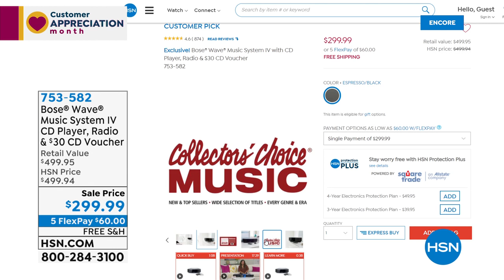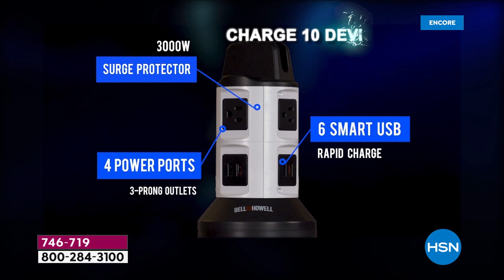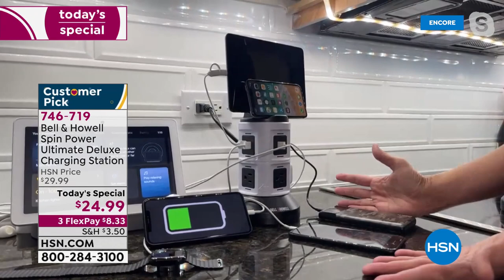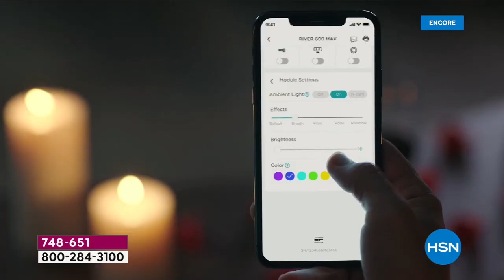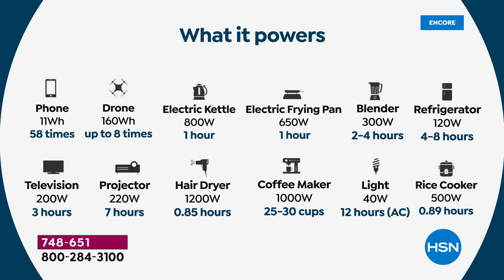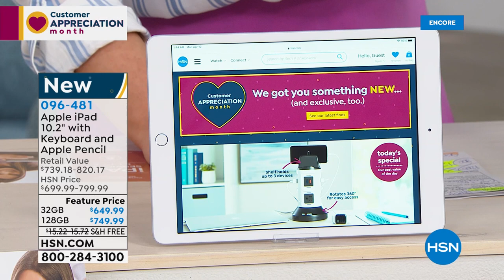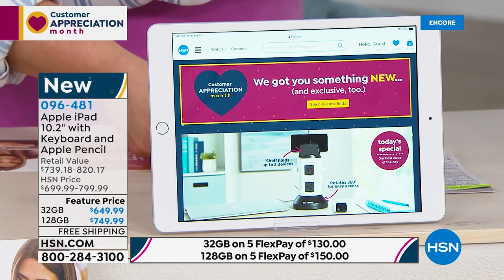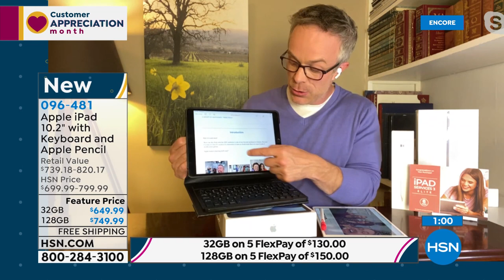HSN | Electronic Connection 04.12.2021 - 03 AM